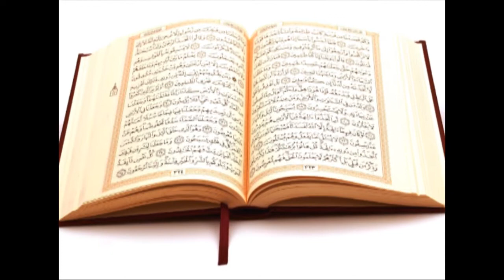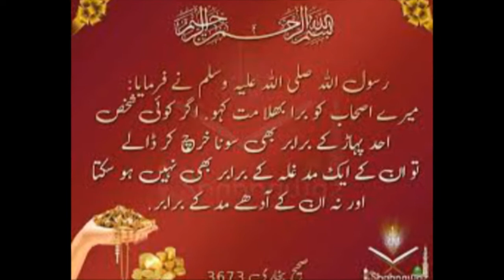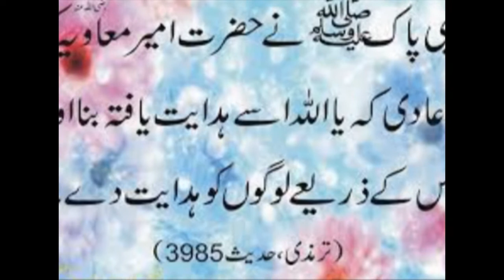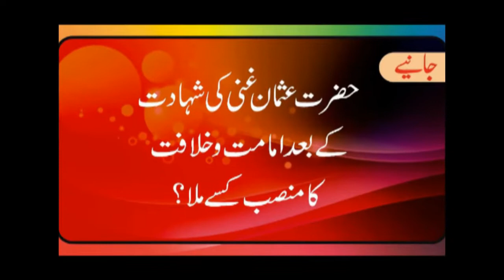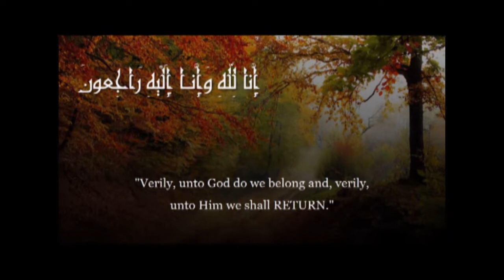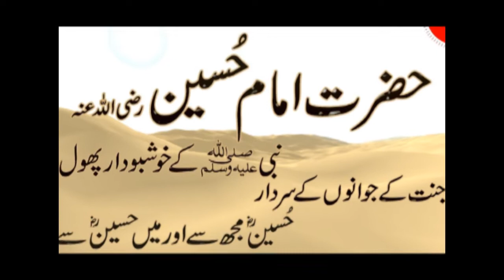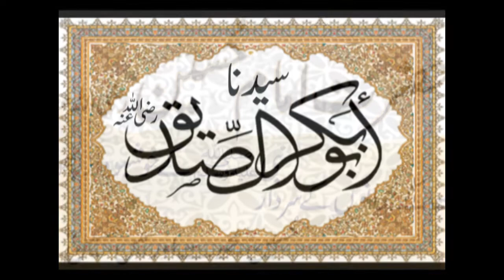Hazrat alli and hazrat muawiya || Hazrat ameer e muavia || True Righter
The companions of the beloved Prophet صَلَّی اللہُ تَعَالٰی عَلَیْہِ وَاٰلِہٖ وَسَلَّمَ are very fortunate personalities of Islam. All the companions of the beloved Rasool صَلَّی اللہُ تَعَالٰی عَلَیْہِ وَاٰلِہٖ وَسَلَّمَ are superior to the rest of the Ummah. Allah عَزَّوَجَلَّ praises them in the Holy Quran mentions their good character, and beauty of their faith (Eman). Allah عَزَّوَجَلَّ pleased with these blessed personalities.

Allah عَزَّوَجَلَّ says in the Holy Quran:

رَضِیَ اللّٰهُ عَنْهُمْ وَ رَضُوْا عَنْهُ وَ اَعَدَّ لَهُمْ جَنّٰتٍ تَجْرِیْ تَحْتَهَا الْاَنْهٰرُ خٰلِدِیْنَ فِیْهَاۤ اَبَدًاؕ-ذٰلِكَ الْفَوْزُ الْعَظِیْمُ(۱۰۰)

Allah is pleased with them and they are pleased with Him, and He has kept ready for them Gardens beneath which rivers flow, to abide in it for ever and ever; this only is the great success.

(Kanz-ul-Iman Translation of Quran)

Absolutely the companions of Holy Prophet صَلَّی اللہُ تَعَالٰی عَلَیْہِ وَاٰلِہٖ وَسَلَّمَ are most respectful people and every one of us should love and respect them. One of the noble companions of the beloved Rasool is Hazrat Sayyiduna Ameer Muawiya رَضِیَ اللہُ تَعَالٰی عَنْہ let us read about this great personality in few lines.

Blessed Birth:

Hazrat Ameer Muawiya رَضِیَ اللہُ تَعَالٰی عَنْہُ born in Makkah five years before the proclamation of Prophet hood of our beloved Rasool Hazrat Muhammad صَلَّی اللہُ تَعَالٰی عَلَیْہِ وَاٰلِہٖ وَسَلَّمَ. His father was Hazrat Abu Sufyan رَضِیَ اللہُ تَعَالٰی عَنْہُ and his mother was hind bint e Utba رَضِیَ اللہُ تَعَالٰی عَنْہَا. Both of them converted to Islam at the conquest of Makkah. They loved the Prophet of Allah عَزَّوَجَلَّ وصَلَّی اللہُ تَعَالٰی عَلَیْہِ وَاٰلِہٖ وَسَلَّمَ a lot after their acceptance of Islam.
True Righter is the best urdu channel. if you do not believe about my this argument that the true righter is the best urdu channel then come here and watch some quality and unique video. You really appreciated my work after watching my channel.
muhammad mubshair